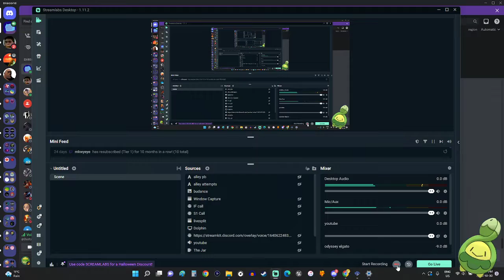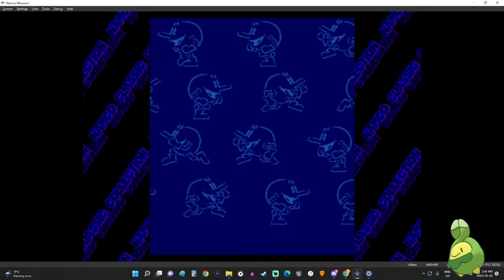Pac Man Arrangement vs Dusty (race 91)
A little too uninspired, no stakes, and too short. Not awful by any means, just boring and a little bit disappointing for a race

Spoiler:

I am de crazy, I am de loser. 43-52